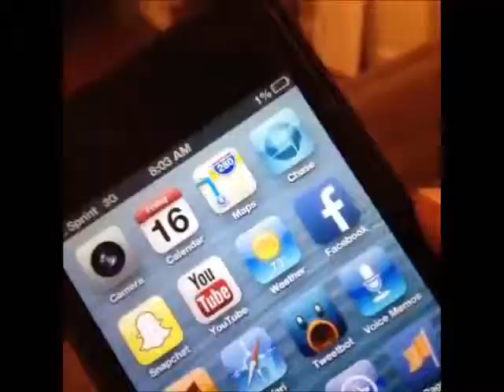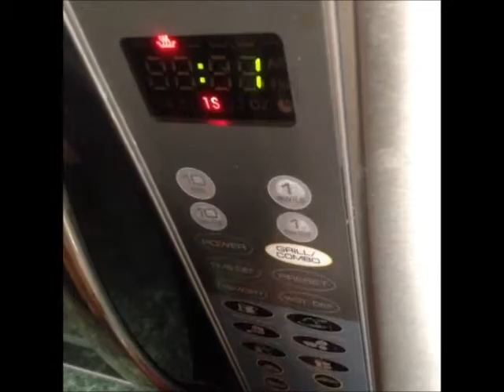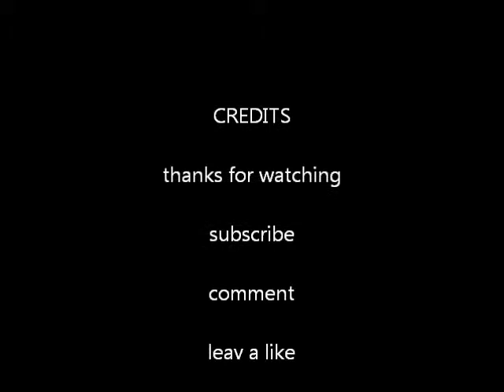brand new vines 2013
lolz random usui at the end jeez do you have to stalk every video i make  anyways i do not own any of these vines all vines go to their rightful owners  anyways leav a like subscribe pleas and pleas PLEAS LEAVE A COMMENT i would absolutlly love to hear your feedback